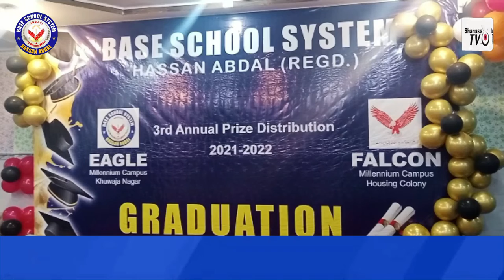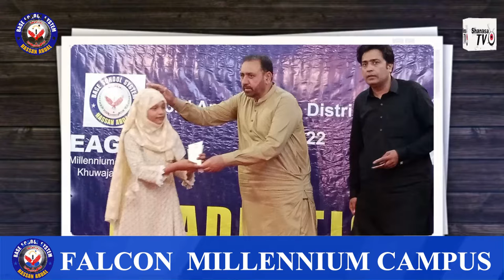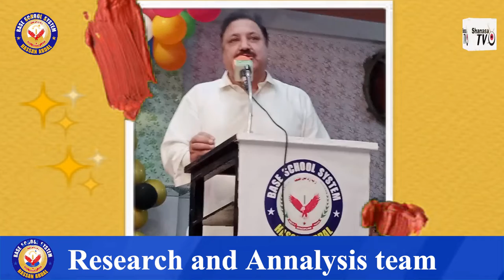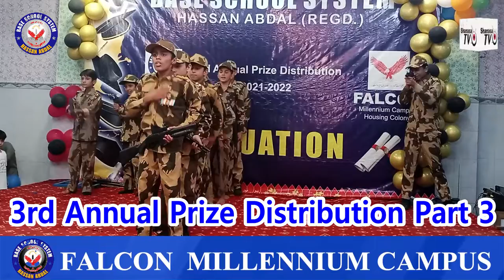BASE SCHOOL SYSTEM HASSAN ABDAL|3rd Annual Prize Distribution|2021-2022|Part 3|EAGLE|FALCON|CAMPUS